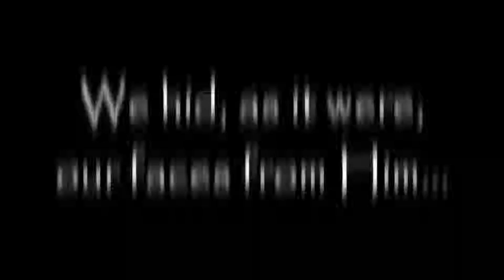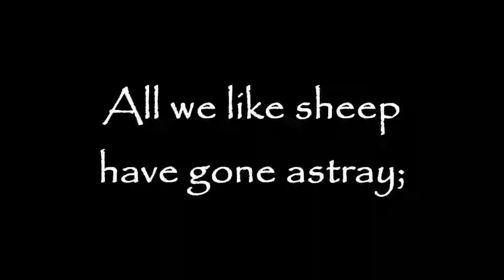FourFold_4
In the Fourfold Gospel Series:  Salvation -how?  "The Big A"